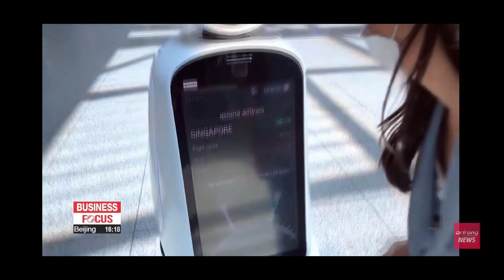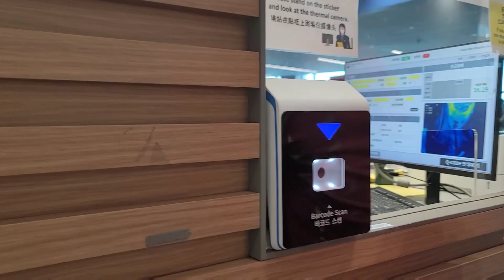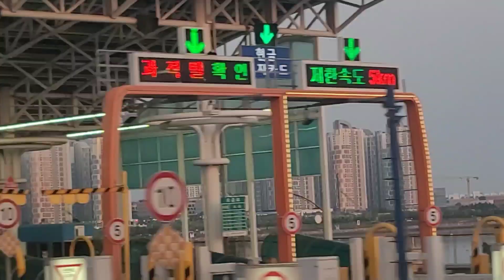My visit to South Korea!